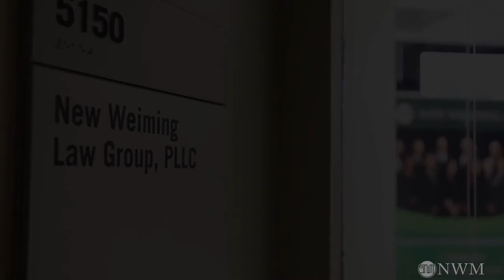EB-1还是NIW？